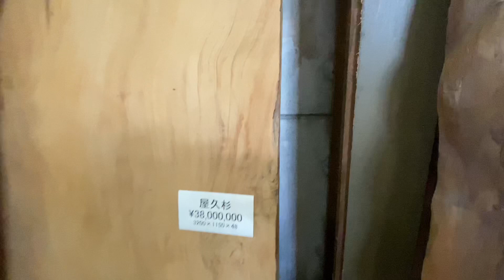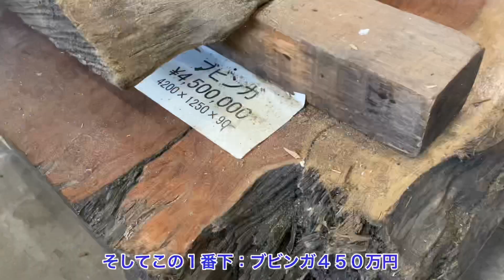【材木屋の現場に迫る！】一枚で数千万円！？第２回オンラインミュージアム(倉庫)ツアー/日本一を見逃すな！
【第2回 オンラインミュージアムツアー】
今回は、ミュージアム3階をご紹介。
ひとつひとつ語ると1日掛かってしまいますので、
内部の様子・保管されている木々を撮影・紹介します。

中盤以降の屋久杉コーナーには規格外の衝撃価格まで！
必見ですよ。

岡崎製材(株)が保有する一枚板・無垢板の数々。
当社全体でその数 約5万点にも及び、 それは日本一の木材保有量を誇ります！
本社に併設されている材木倉庫、通称「ミュージアム」

リクエストなどありましたら、どしどしコメント・ご連絡ください！

▶チャプター
00:00 動画スタート
00:30 カラパナウバ
00:54 クラロウォールナット
01:27 ケヤキ(川みたいな)
02:20 メガネの木
02:36 トチ(コブ杢)
02:49 トチ(縮み杢&波状杢)
03:21 イスノキ
03:29 屋久杉(その1)
03:43 屋久杉(衝撃価格)
03:52 ケヤキ(玉杢)
04:05 屋久杉(非売品)
04:22 クロガキ(黒柿・孔雀杢)
04:38 屋久杉(その2)
05:16 ブビンガ(衝撃価格)
05:46 秘宝(ケヤキ&屋久杉)

当社の保有する銘木の数々、家具・雑貨を販売しています♪